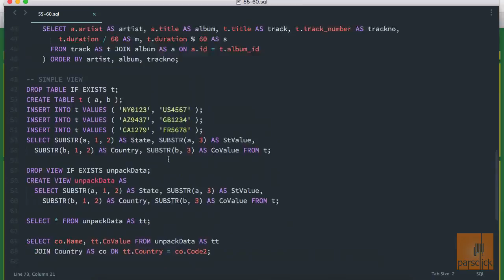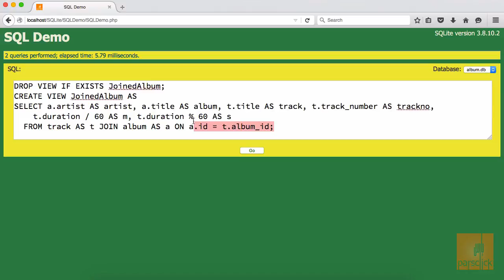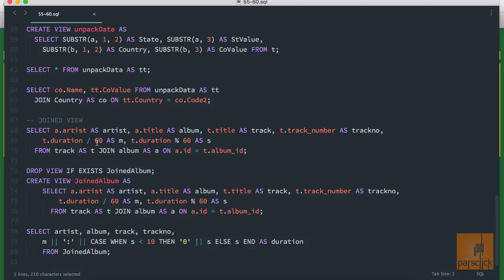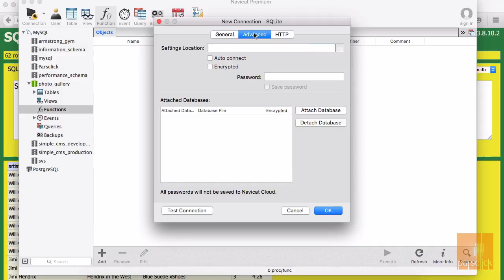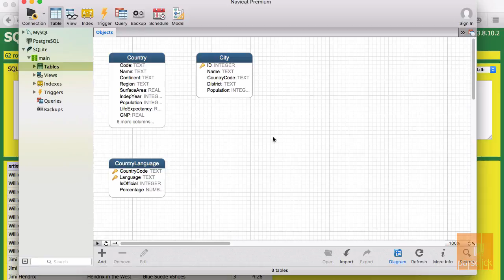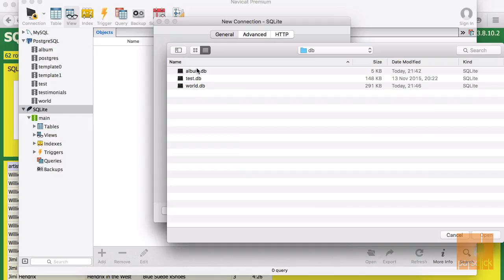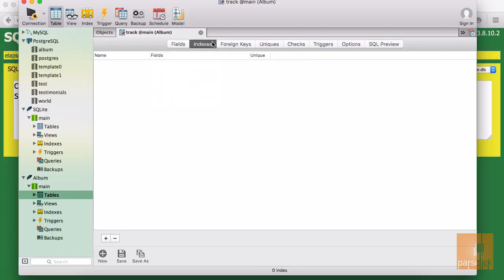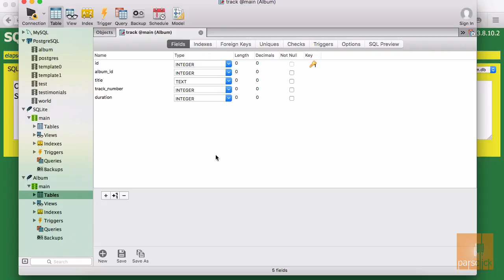۵۹- استفاده پیشرفته VIEW در اس‌کیوال لایت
خوش آمدید به آموزش اس‌کیوال لایت SQLite3 توسط پارس کلیک.